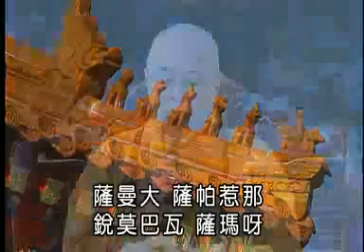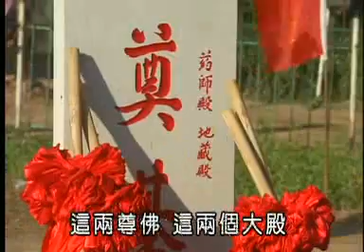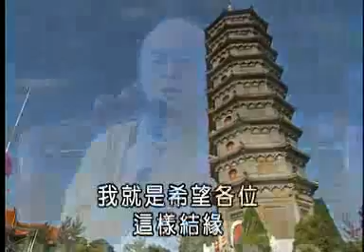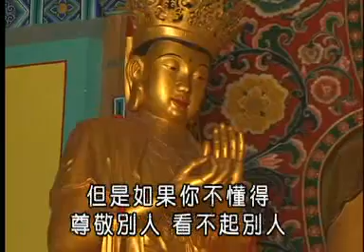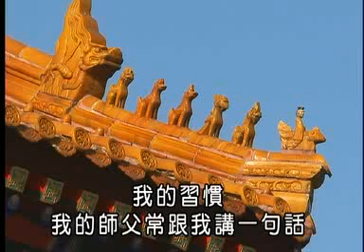海涛法师《佛陀的慈善事业》2/4